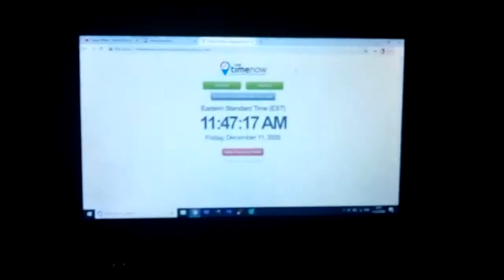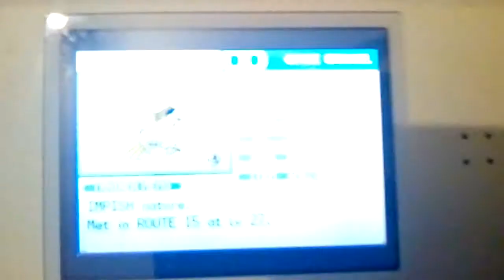(WSHC 1) Shiny Spearow After 5013 Encounters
Finally. it's been so long since my last shiny. First points for the team.